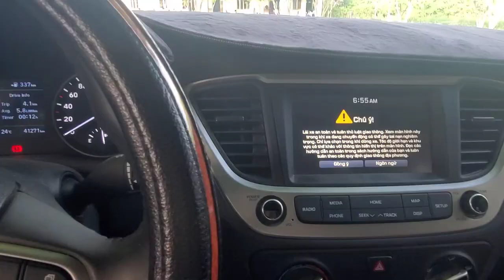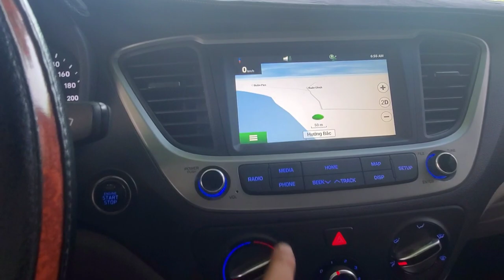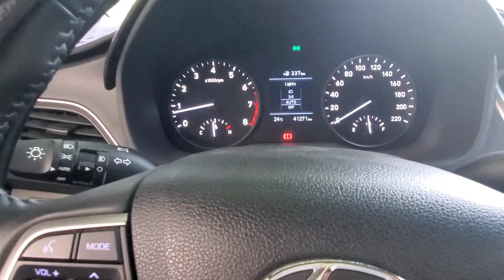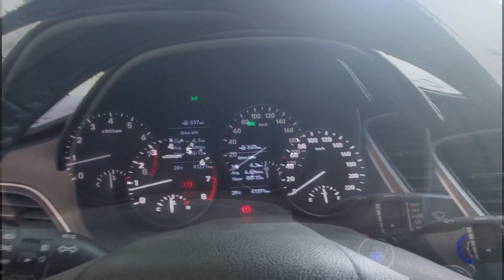Huyndai Accent 2020 giá rẻ và tính ưu việt cao!